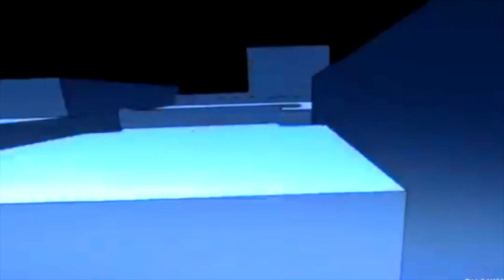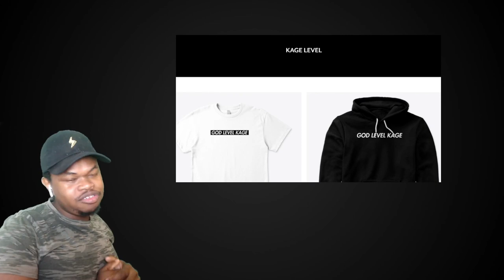GAROU VS HEROES !! One Punch Man Season 2 ( Live Reaction ) GAROU IS A MONSTER !!! BEST ANIME FIGHTS